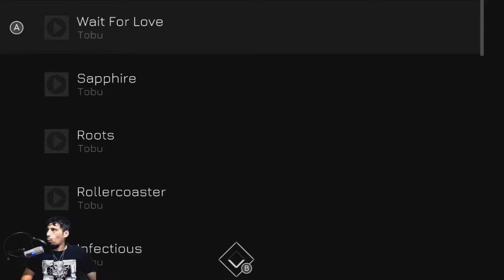Primeras impresiones de Music Racer! Para Nintendo Switch Gameplay en Español